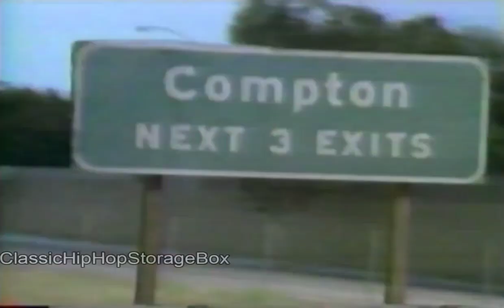Rare Jerry Heller DJ Yella & Tracey Jernagin Talk Eazy-E's Death on The Geraldo Rivera Show 1995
Rare Jerry Heller, DJ Yella and Tracey Jernagin Talk about Eazy-E's Death on the The Geraldo Rivera Show 1995